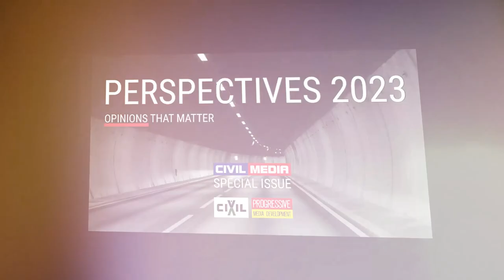Алаѓозовски: 2023 ќе биде предизвикувачка, но ќе ги потврди заложбите за едно општество за сите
„Од аспект на сите кризи со кои се соочивме, се наметна една нова ситуација, повторно се разгоре национализмот, повторно се подели народот на оние што се за западните вредности и на оние што сѐ уште мислат дека вредности може да генерираат диктаторски режими“, изјави Роберт Алаѓозовски, Национален координатор за интеркултурализам, како дел од  мултимедијален и медиумски настан „Перспективи 2023“ на ЦИВИЛ.

Б.Јордановска
камера и монтажа: Александар Ризински